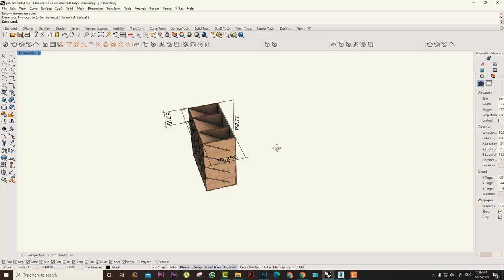كيف تصمم مقلمة للماركرز في 3 دقائق